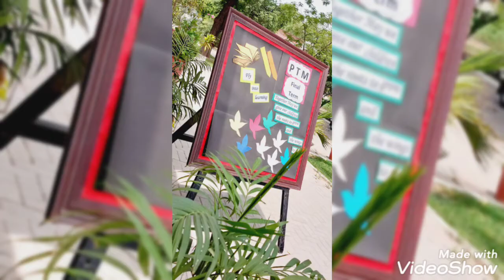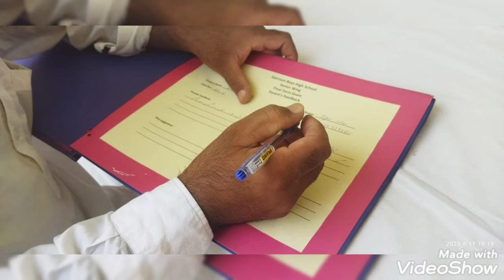Garrison Boys High School, Last and Final Result and Parent Teacher Meeting